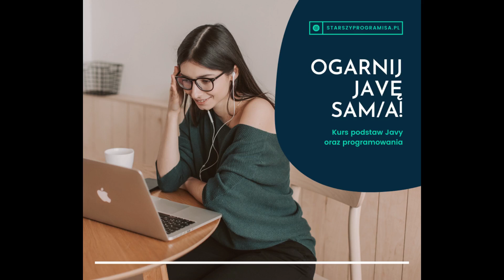Ogarnij Javę sam/a! Kurs Java 020 Wprowadzenie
Wprowadzenie do drugiej części Pierwsza aplikacja w Javie.

Masz pytania? Zapisz się na spotkanie LIVE oraz do newslettera

Kurs zapozna Cię z podstawami programowania oraz językiem Java. Dowiesz się m.in:
- Czym jest Java oraz platforma Javy
- Podstawy języka (typy prymitywne, pętle, tablice, instrukcje warunkowe)
- Poznasz programowanie obiektowe (klasy, interfejsy, dziedziczenie)
- Dowiesz się co to jest wyrażenie lambda oraz poznasz podstawy programowania funkcyjnego
- Poćwiczysz operacje na ciągach znaków, wyjątki, operacje na plikach
- Nauczysz się co to polimorfizm, enkapsulacja oraz napiszesz własne interfejsy
- Oraz wiele innych rzeczy!